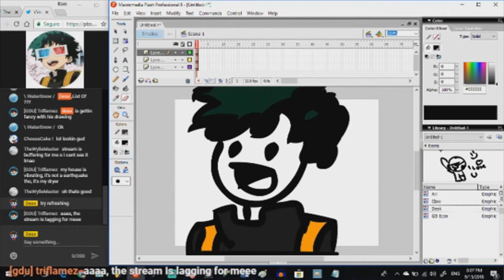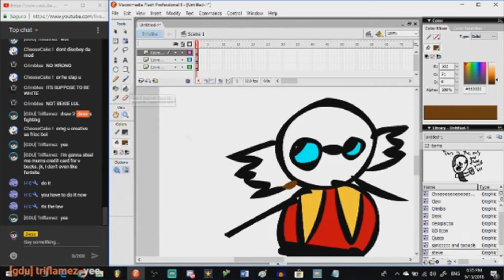Speedpaint (Art Stream #1) - Desx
Eyoo! I made a stream were I took viewer requests to draw what they said. And I didn't leave anyone out!

If this video looks different than usual, it's because my friend, rona.pudin was the one that edited it. We've been friends for a while and she helped me edit my stream into a speedpaint!

RIP My outro tbh

For making it to the bottom of the description, you get a free virtual hug!

I love potatoes ♡

~Desx :3